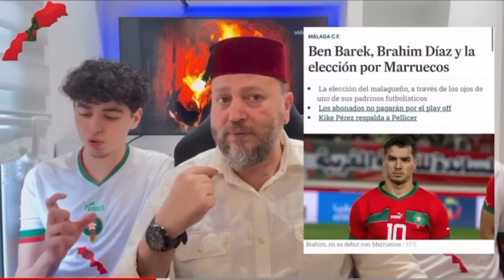الاعتذار من حكيم زياش اجي تشوف البلبلة لي عمل إبراهيم دياز باش يمثل المغرب تشكيلة المنتخب المغربي